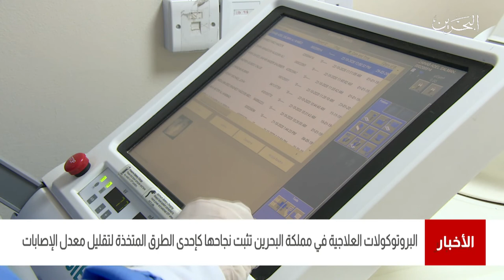البحرين مركز الأخبار: أثبتت مملكة البحرين للعالم بما تتمتع به من إمكانيات عالية لمواجهة فيروس كورونا